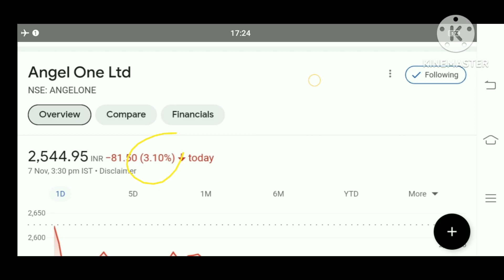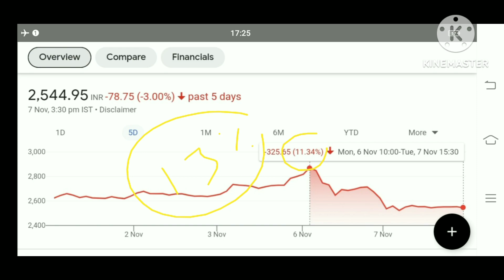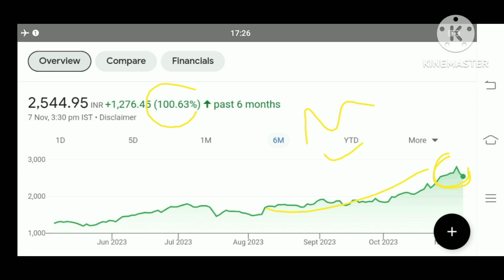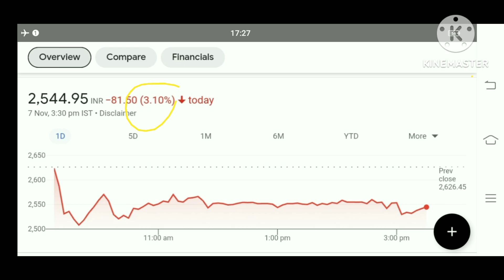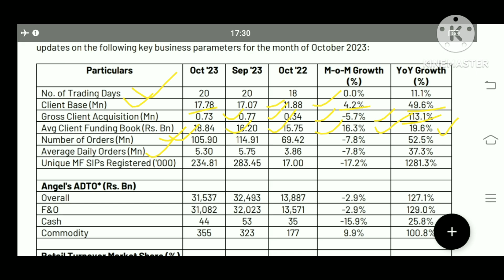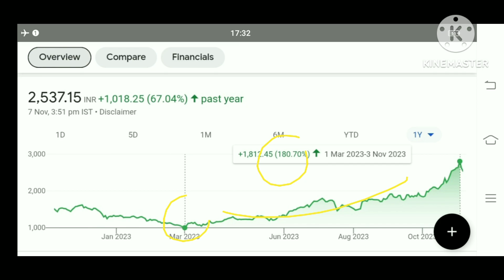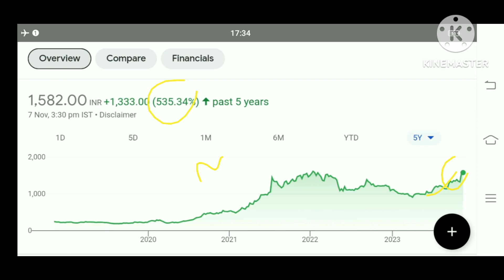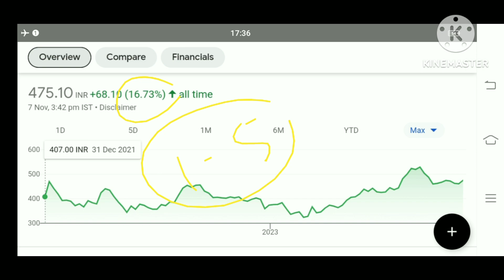Angel आज फिर से दिया बहत बड़ा झटका angel one Share Latest News cdsl share news bse Share news